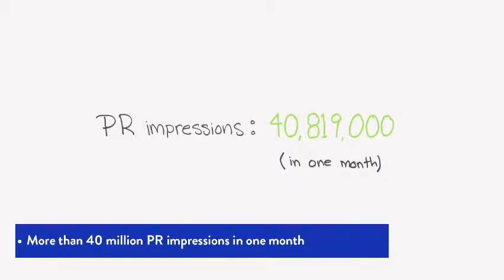Experimental and Innovative 2012 IAB MIXX Gold Winner